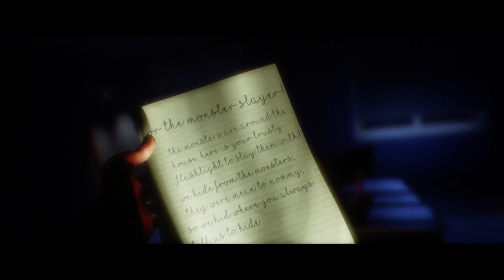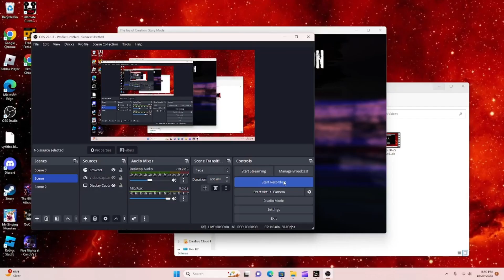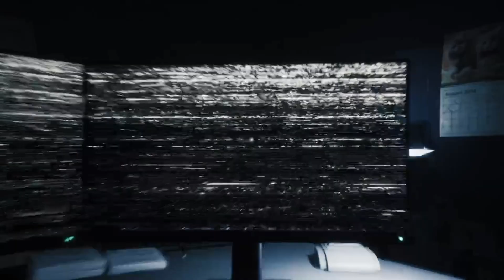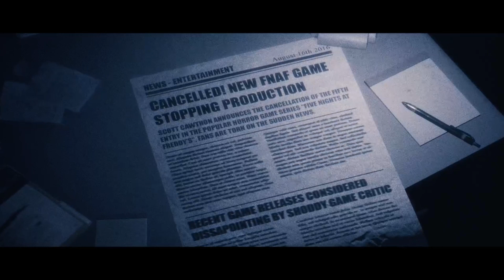PEEK A BOO, I SEE YOU! | The Joy of Creation Story Mode (Part 3)